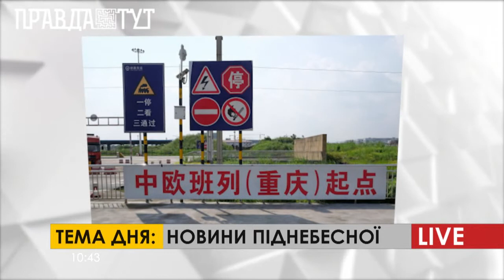ПравдаТУТ LIVE: Олександр Ніколишин про актуальне з Китаю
До ранкової студії ПравдаТУТ LIVE долучився співробітник китайської медіакорпорації Олександр Ніколишин, з цікавими новинами прямісінько з Китаю. У вересні відзначається 8 років з часу запуску ініціативи «Один пояс і один шлях» і як цю подію будуть відзначати саме в Китаї. До речі, також важливо буде розуміти до чого тут Київ. Результати Олімпійських ігор в Токіо, адже нещодавно віблулася зустріч директор Медіакорпорації Китаю з президентом Міжнародного олімпійського комітету. Про що домовились та який новий телеканал будет відкрито в Китаї з якістю зображення 4К.